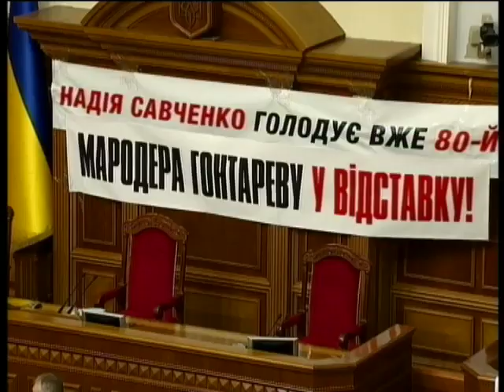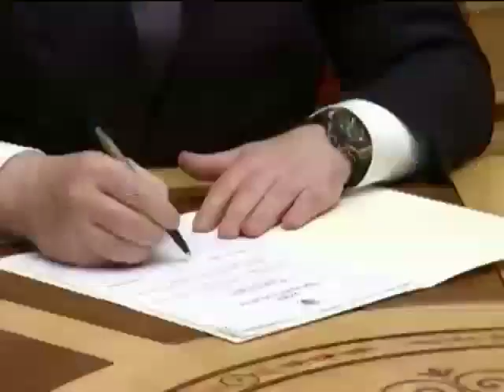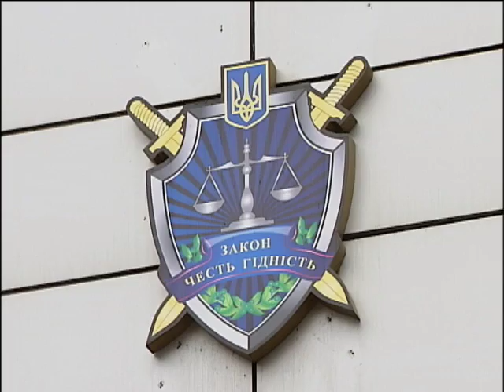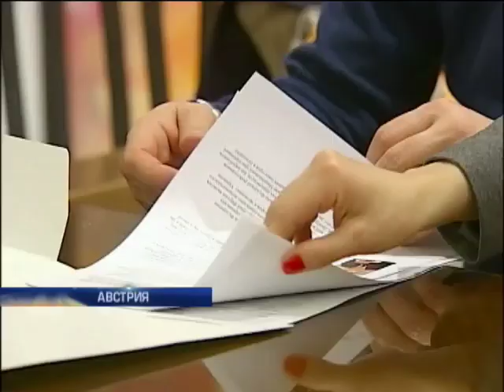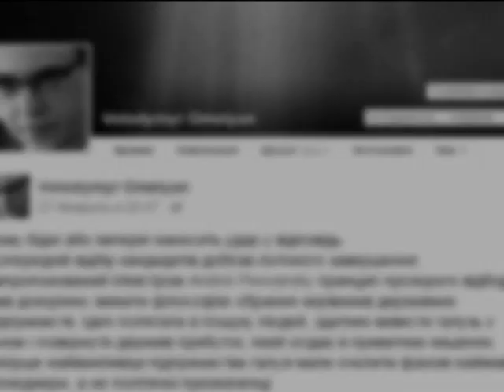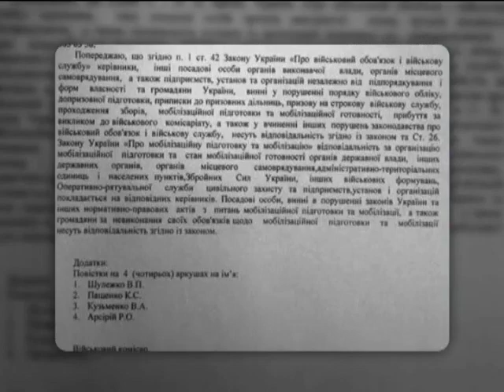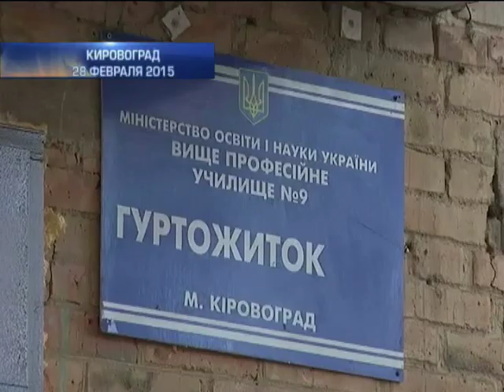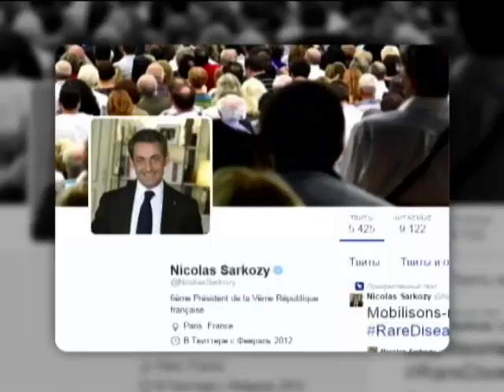Подробности, итоговый выпуск за 02.03.2015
Смотрите в этом выпуске: вернуться домой. Кто мешает украинке Анне Дурицкой -главному свидетелю убийства Бориса Немцова. Опасности Авдеевки. Чем заняты боевики? Отводят технику или накапливают силы? Москва-Киев. Без чего россиянам не обойтись на украинской границе?